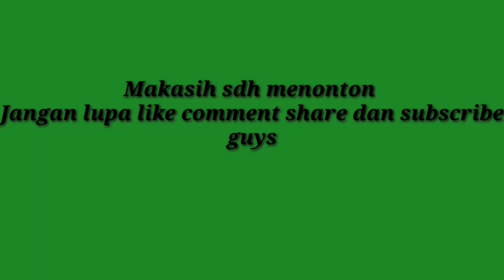Trabas cari keringat biar gak lupa caranya ngetril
Lama gak trabas sekali trabas gak lama hahahaha

Lupa cara naik tanjakan dan wheelie 😀